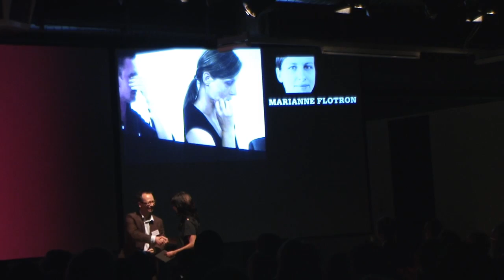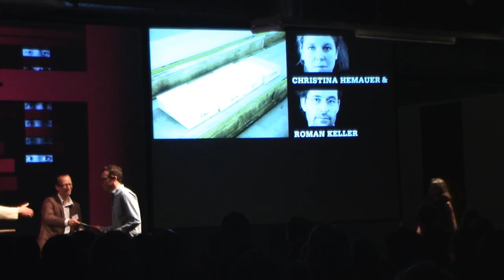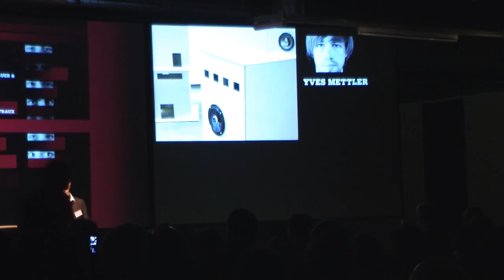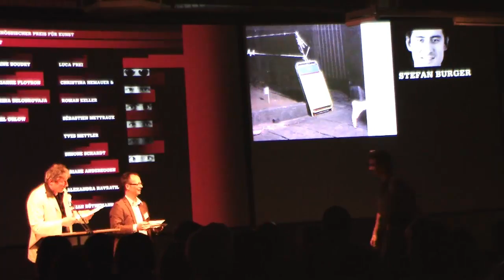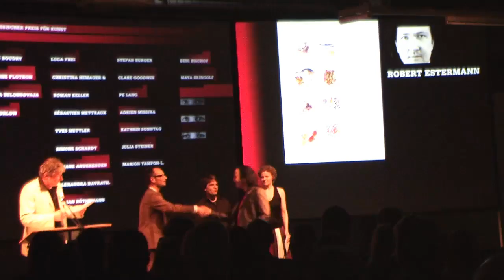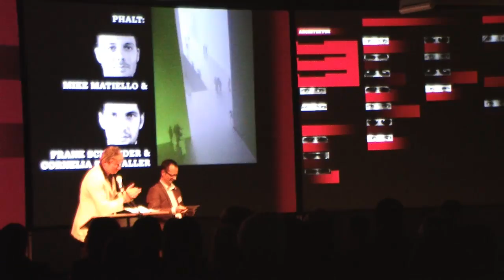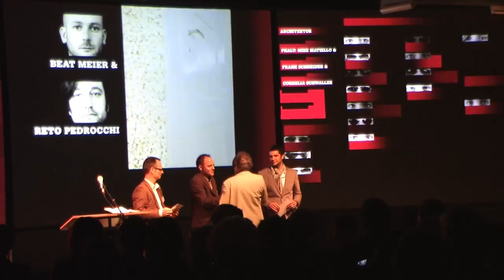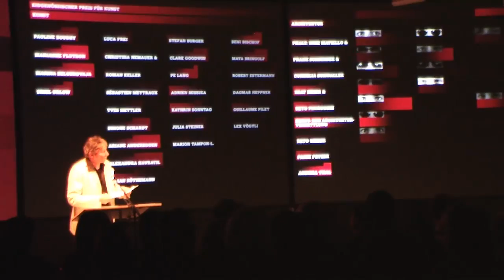Swiss Art Awards 2009 Die Preistraegerinnen mit Hans Rudolf Reust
Alle Preisträgerinnen und Preisträger des Swiss Art Award 2009, vorgestellt durch Hans Rudolf Reust, Präsident der Eidgenössischen Kunstkommission.